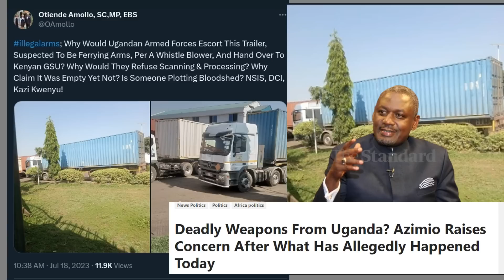BREAKING NEWS: SILAHA HARAMU Zaingizwa NCHINI KISIRI Kutoka UGANDA Kwa LORRY Hili, AZIMIO Wafichua